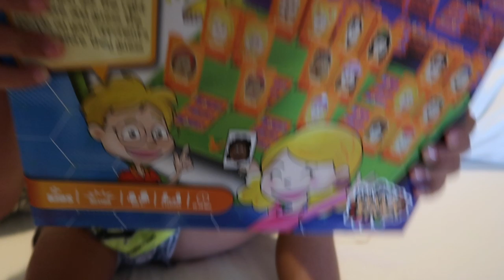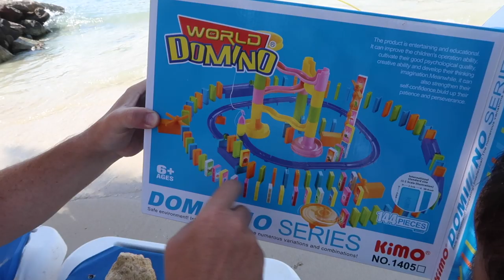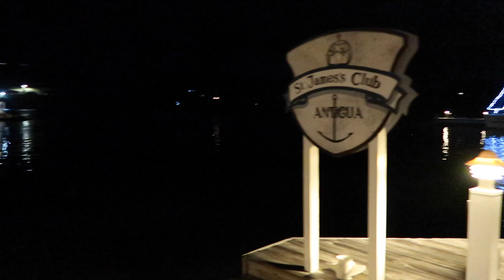Santa Datang Dengan Speed Boat Bagi-Bagi Hadiah | Christmas Gift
Antusias anak-anak dan para tamu resort bergembira menyambut Santa yang datang dari laut dengan menggunakan speed Boat. Dengan iringan tari-tarian khan Caribbean membuat suasana dipinggir pantai ramai dan bermuda ria, terutama anak-anak bahagia dapat kado dari santa. bagaimana serunya natal di pulau silahkan tonton video lengkapnya. cheers